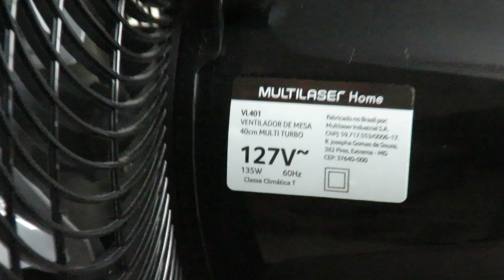Ventilador Multilaser 40cm Multi Turbo 40 - Teste Funcionamento e Funções Inclinação Oscilação